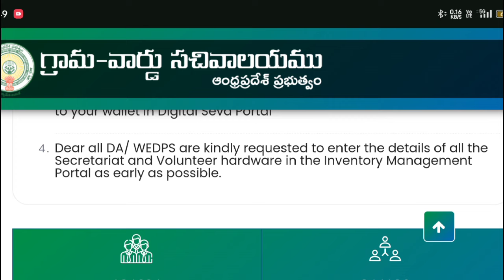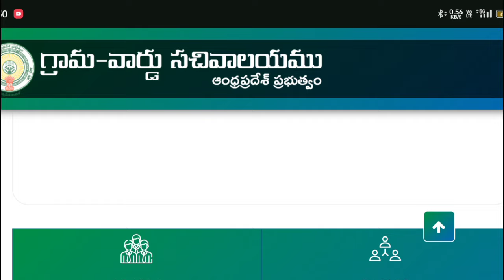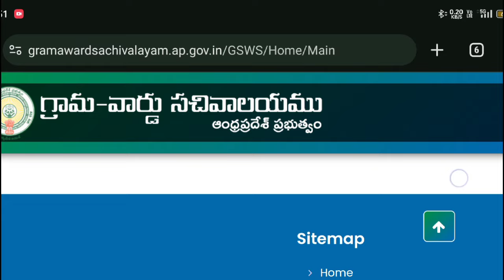ఏపీ గ్రామ సచివాలయం 4.0 నోటిఫికేషన్ 2024 | AP Grama Sachivalayam 4.0 Notification 2024